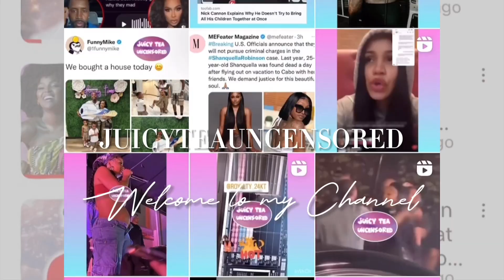Apyrl Jones Goes Off On Jason Lee after the Interview he did with Omarion.